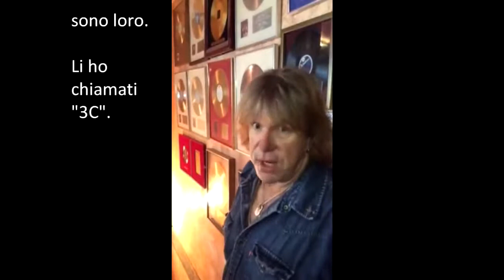ELP Keith Emerson Message to 3C EL&P Reloaded Tribute Band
Beautiful message by the late Keith Emerson (who was still with us when he recorded it) for the debut of the tribute band 3C EL&P Reloaded.
Marcello Colo' keyboards,
Corrado Canonici bass, guitar and vocals (Corrado is former Keith's agent)
Alessandro Carlini drums and percussion
It's already on youtube, but for some reason is blocked in the UK, so we re-uploaded from indeed the UK!